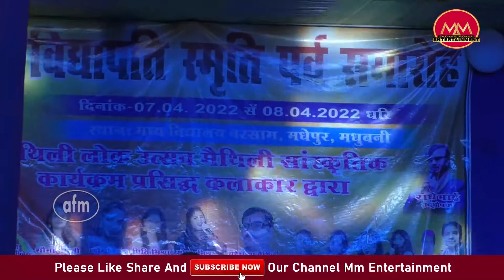Radhe bhai | मैथिली मंचक आन बान शान राधे भाई | विद्यापति पर्व समारोह बरसाम भेजा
Mithila Maithili entertainment Present's